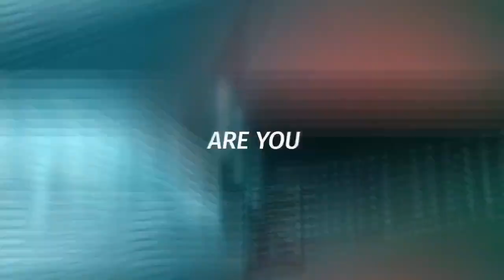The Tire Side Gathering: Episode 2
Welcome to the second episode of The Tire Side Gathering!

This is a bi-weekly (Wednesday) podcast/live stream that is done live hosted by Zane The Bearded One.

On the show this week. We talk to Jon Wood of Wood Brothers Racing to talk about NASCAR, the eNASCARHeat Pro League. We were also joined my JR Motorsports eNASCAR Heat Pro League driver Jason Keffer.

Pre-order NASCAR Heat 4 to get early access to the Martinsville Night race!  Go Gold with Gordon and get 3 days early access.

Get the latest NASCAR Heat 4 updates by following us on

Be sure to sign up for our newsletter today to receive special deals and news on NASCAR Heat!